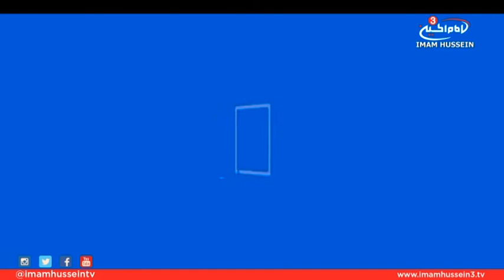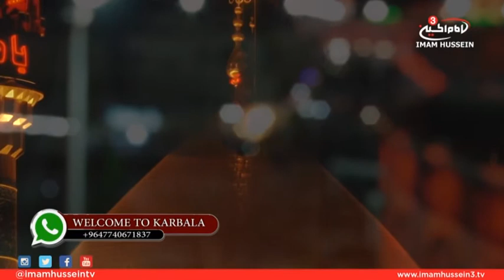Welcome to Karbala - Muharram Edition with Husain Al-Sukhni I 7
"Welcome to Karbala," is the best opportunity to visit and send your salutations upon the Master of Martyrs, Imam Hussein and the moon of Beni Hashim, Abal-Fadhil Al-Abbas LIVE at the comfort of you home with your host Husain Al-Sukhni

Satellite:
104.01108